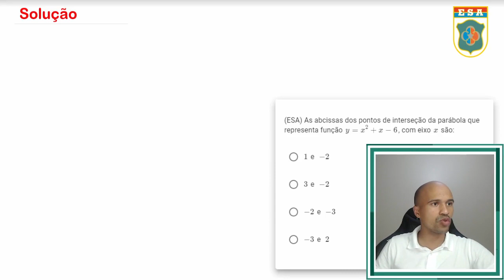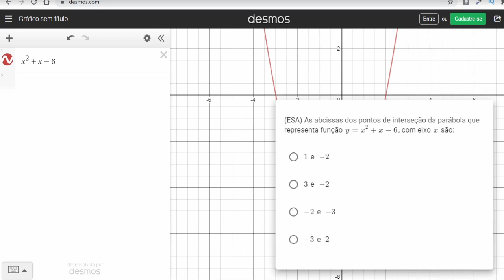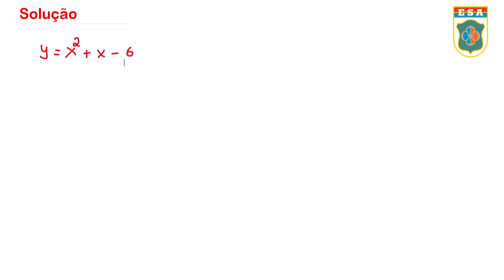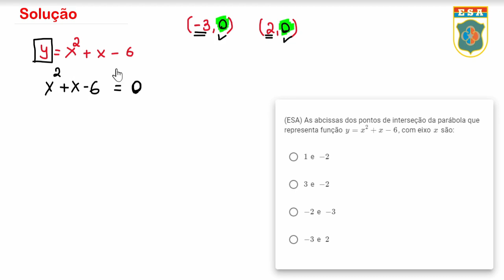ESA1982 - Q10 - Função do 2º grau - Matemática Básica | Seja Militar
00:00 Inscreva-se e seja feliz
00:17 Solução da Q10

A função do 2º grau tá sempre aparecendo nas provas da ESA e EEAr. Construa sua base da melhor maneira possível estudando essas questões, para aprender propriedades novas e ganhar confiança. Não se desespere, pois se eu consegui você também vai, apenas resolva junto comigo essas questões de matemática e se torne um militar. Combinado?